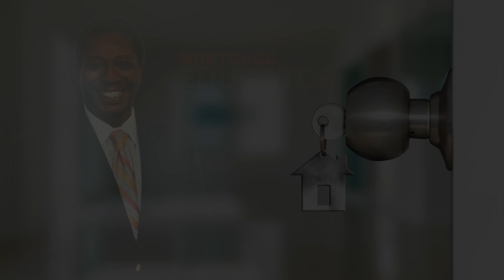Home Buying Misconceptions